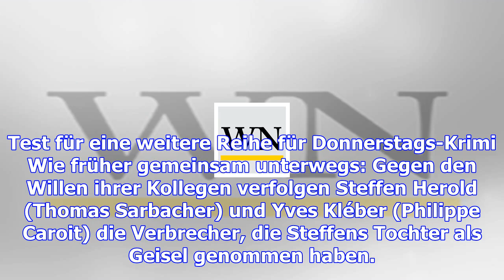Krimi-pilot "über die grenze" ist knallhart, aber gelungen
Es ist geradezu eine Unart geworden, TV-Krimis und andere Filme, die auf Spannung setzen, mit einem ...